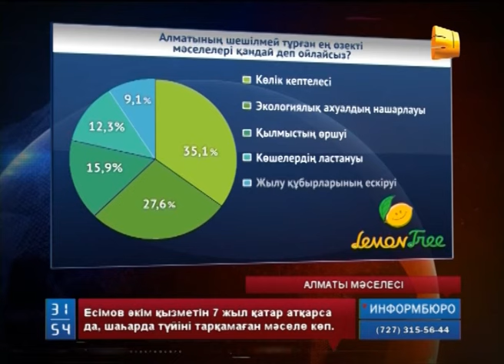Алматыда әлі түйіні тарқамаған мәселе көп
Есімов Алматы әкімі қызметін 7 жыл қатар атқарса да, шаһарда түйіні тарқамаған мәселе көп. Олардың ең өзектілерін білмек үшін "LemonTree" мобильді қосымшасын қолданушылар арасында алматылық тұрғындарға сұрау салу жұмыстарын жүргізіп көрдік.